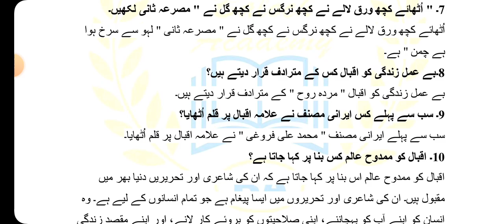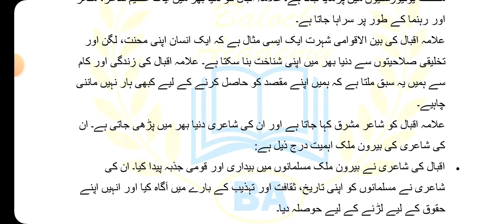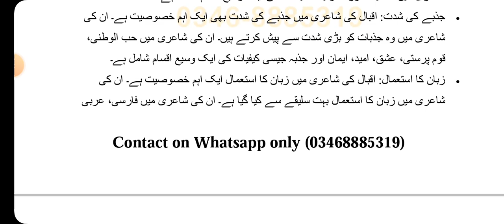AIOU Code 405 Solved Assignment No 2 Autumn 2023 | Baloch Academy